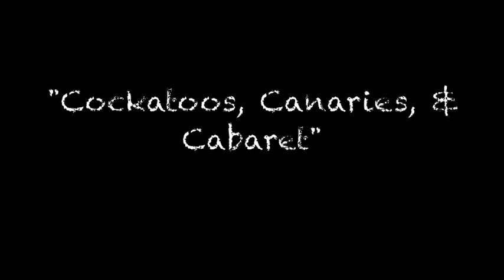Cockatoos, Canaries, & Cabaret (ACT II)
ACT 2

The birds of "Bird Call" hijack a charity event for animal shelters called "Canines, Cats, & Cabaret". They rename it "Cockatoos, Canaries, & Cabaret" and attempt to raise money for a cause of their own: "…with the funds we raise we'll be able to build houses for homeless birds."